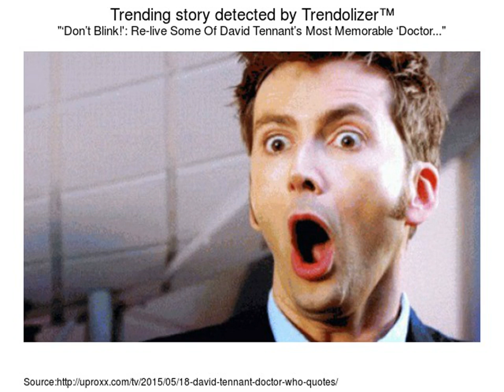Matt Mika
Three congressmen came to George Washington University Hospital around 10:30 a.m. to visit Matt Mika, a lobbyist they said was wounded in Wednesday's shooting. “Matt Mika, …

Looking for Matt Mikka ? its me i'm here!, i am an engineer, pioneer and  writer, producer and director.I have a lot of energy, I love to create things on this .

In this 'Dollemore Daily' Jesse addresses the senseless violence against Congressmen Steve Scalise and Roger Williams. Also caught in the fire were .

GOP DEM Baseball Team Managers Makes Statements NEW VIDEO: Moment Gunman Opens Fire. Lobbyist Matt Mika for Tyson Foods Shot multiple times in .